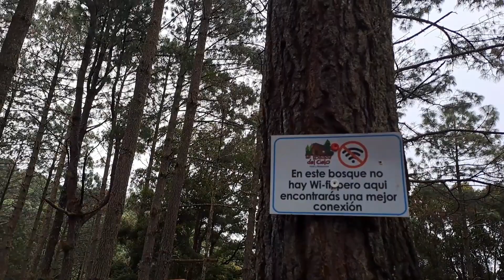es bonita la experiencia